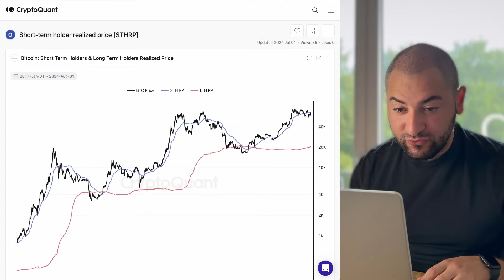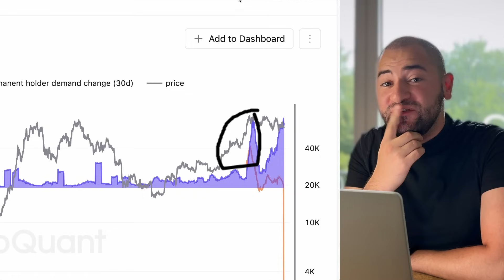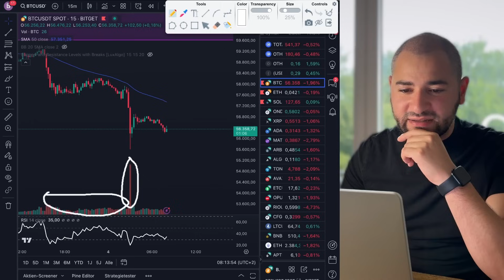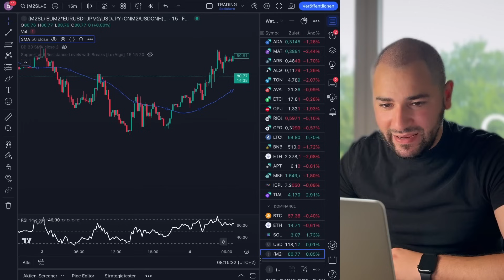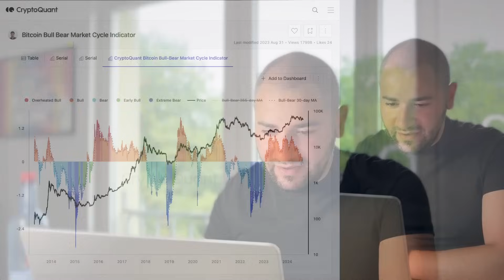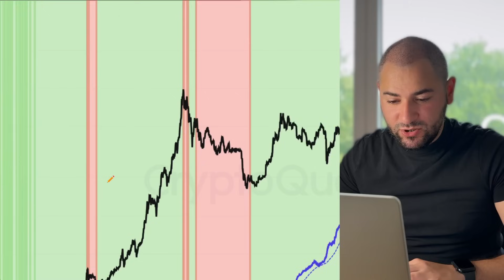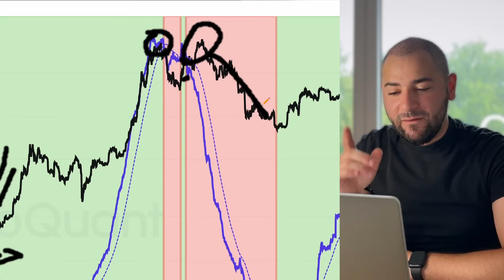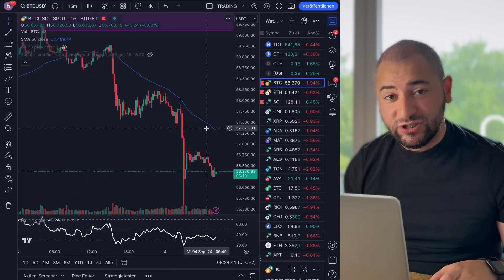Bitcoin Preismanipulation: Lass dich nicht täuschen - Sei kein Lemming!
🌱 MEHR CONTENT?

🕐Timestamp